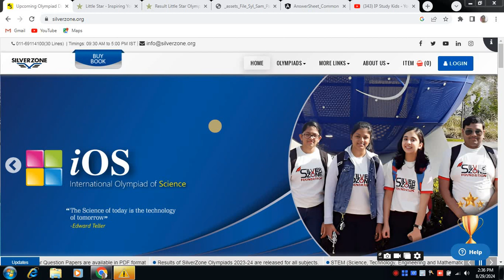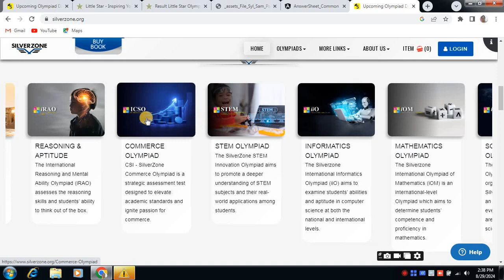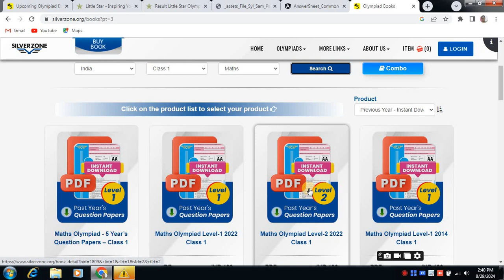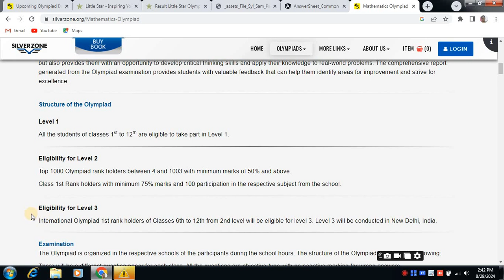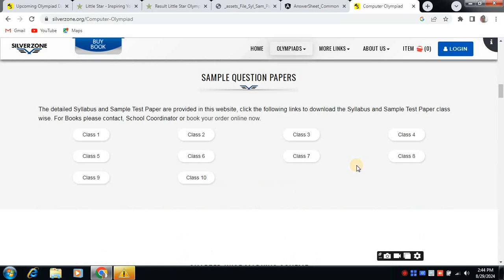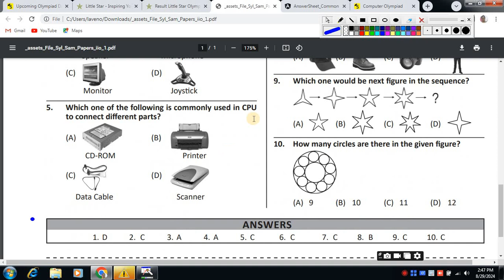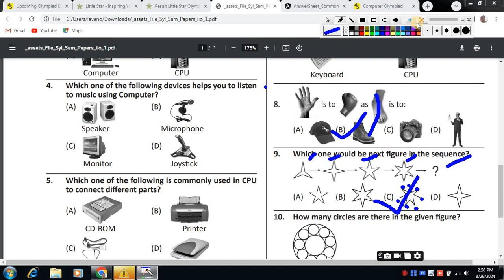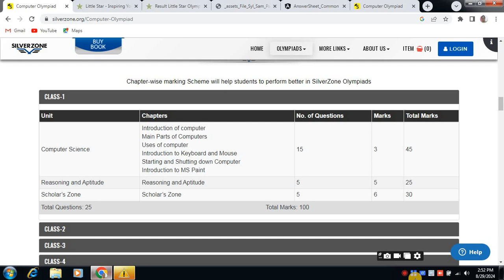Silverzone Olympiad 2024-25 | Dates and other information about Olympiad Exams|Olympiad Exam 2024-25